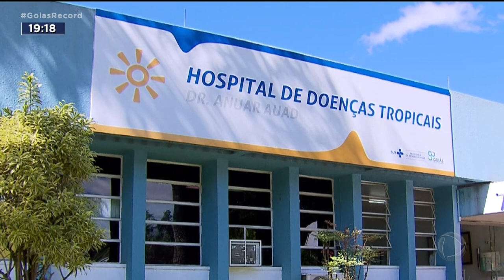TRANSMISSÃO COMUNITÁRIA: GOIÁS REGISTRA 160 CASOS DA VARÍOLA DOS MACACOS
COM 160 CASOS DA VARÍOLA DOS MACACOS CONFIRMADOS, A SECRETARIA ESTADUAL DE SAÚDE DIVULGOU UM PLANO DE CONTINGÊNCIA PARA O ENFRENTAMENTO A DOENÇA AQUI NO ESTADO.